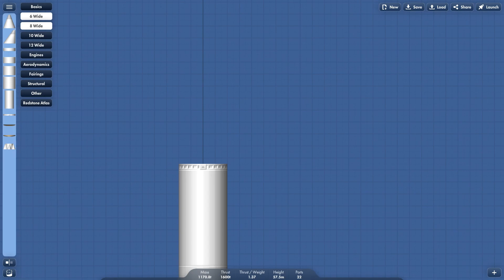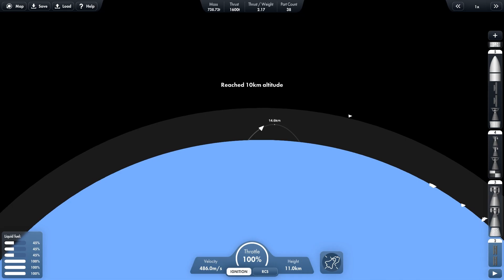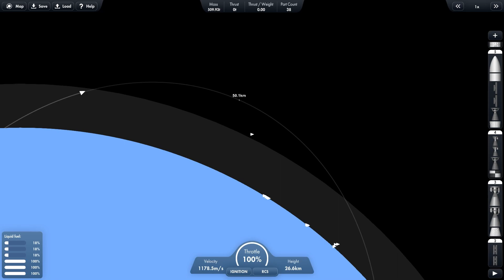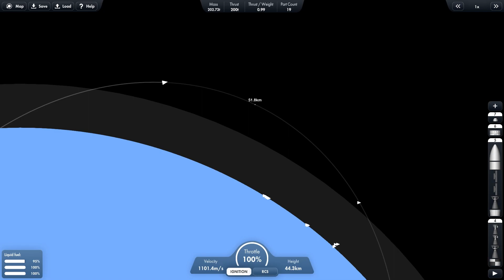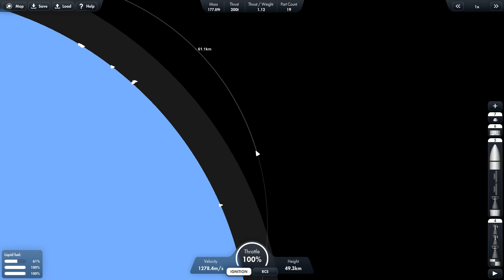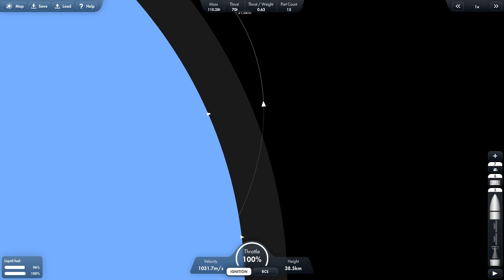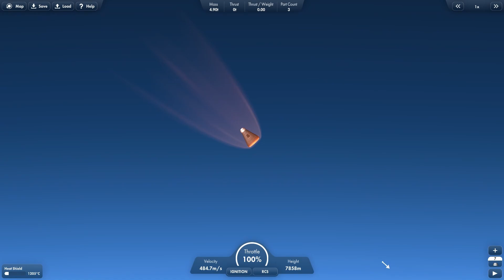My First Prototype Launch for Flo Space Program! (Spaceflight Simulator)